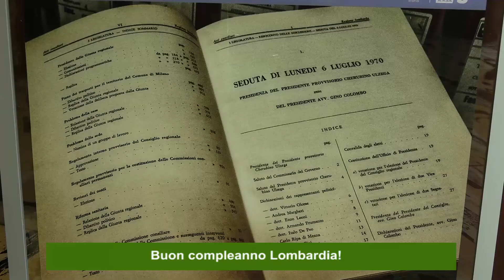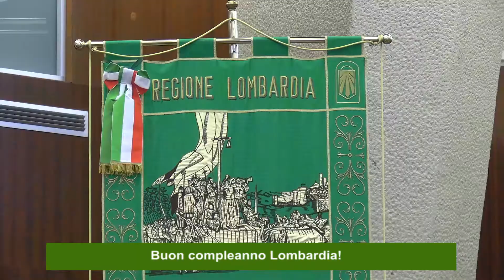Celebrazioni 50 anni Regione Lombardia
Questa mattina, martedì 7 luglio, si sono volte celebrazioni nell'Aula del Consiglio regionale della Lombardia per i 50 anni della regione, alla presenza dei Presidenti Alessandro Fermi e Attilio Fontana e del primo Presidente Piero Bassetti.